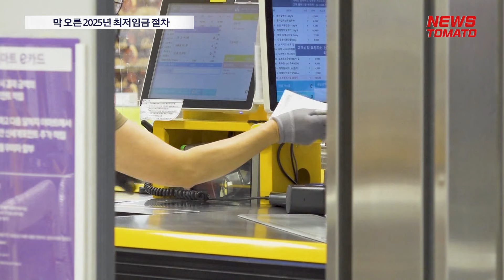막 오른 2025년 최저임금 절차 [말하는 기자들_경제_0328]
2025년도 최저임금 논의의 막이 올랐습니다.

이정식 고용부 장관은 최저임금위원회에 내년도 최저임금 심의를 요청할 계획입니다.

이에 따라 최임위는 요청을 받은 날로부터 90일, 6월 말까지 최저임금안을 제출해야 합니다.

올해 가장 큰 쟁점은 최저임금이 1만원을 돌파할 것인지입니다.

물가상승률 전망치 등을 감안했을 때, 1만원을 넘을 가능성이 높은 상황입니다.

외국인 가사도우미에 대한 최저임금 차등 적용도 화두로 떠올랐습니다.

다만 현실로 이루어질지는 의문입니다.

심의 과정 중, 결정의 열쇠를 가지고 있는 최임위 공익위원이 교체되는 점도 쟁점 중 하나입니다.

이정식 고용부 장관은 공익위원 선정 기준에 대해 "노사 입장에 대해 의견을 수용할 수 있고, 조정도 할 수 있는 전문 식견을 가진 분들을 위촉 기준으로 삼고 있다"고 말한 바 있습니다.

뉴스토마토 백승은입니다.

감사합니다.